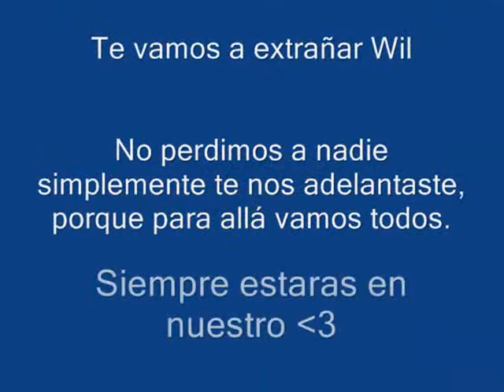Walter Orellana "Wil".wmv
Un Gran Amigo/Primo que Siempre estará en nuestro corazón!  12/12/12 Descansa en Paz